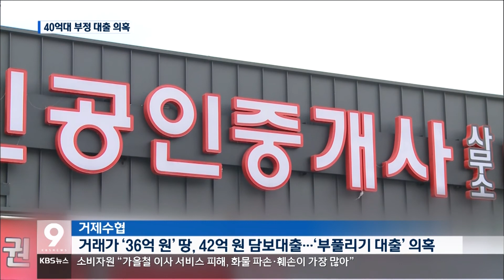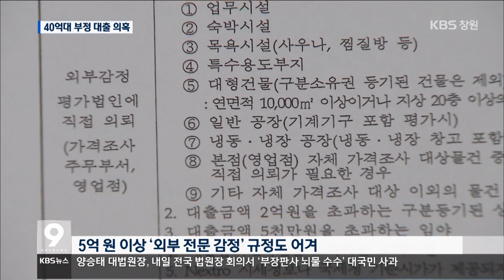[주요 뉴스] KBS뉴스9 경남 – 거제수협, '담보액 뻥튀기' 대출 의혹(2016.09.05.월)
전국 4대 수협 가운데 하나인
거제수협이
대출 규정을 어기고
40억 원대
부정 대출을 해줬다는
의혹을 받고 있습니다.

   대출한 사업자는
원금과 이자도
내지 않고 있어
손실을 보게 생겼는데,
수협 측은 대출 담당자의
실수로 돌리고 있습니다.

   이대완 기자가 보도합니다.

[슈퍼1]거제 도심의
한 상가 예정 터입니다.

   지난해
한 부동산 컨설팅 업자가
상가를 짓겠다며 땅을 매입했지만,
잡초만 무성한 채
반년 넘도록 방치되고 있습니다.

   거제 수협이
1,700여 ㎡의
이 땅을 담보로 돈을 빌려준 건

   해당 땅을 3.3㎡당 천만 원,
[슈퍼2]모두 50억 원으로 감정해
42억 원을 대출해줬습니다.

   하지만
당시 해당 땅의 거래 가격은 36억 원,

   거래 가격보다
많은 돈이 대출된 겁니다.

    취재진이
한 민간감정평가기관에
감정을 의뢰했더니,
담보 감정액은 32억 원가량이었습니다.

   대출은 통상 감정 금액의
7, 80% 선에서 이뤄집니다.

[슈퍼3]00은행 대출 관계자(변조)
"보통 나대지 같은 경우에는 (감정액에) 70% 또는 80% 정도를 대출해준다고 하면, 70%로 봤을 때 24억 5천만 원 정도가 대출 적정 금액이나, 42억 원을 대출한 것은 2배 부풀려 가져간 것으로……."

   이런 데다 거제 수협은
[슈퍼4]5억 원 이상 담보 대출할 경우,
외부 전문 감정을
반드시 하도록 한 규정을 어기고,
자체 감정한 것으로 확인됐습니다.

[슈퍼5]거제 수협 관계자(변조)
"우리가 실수한 것 같아요. 직원이 실수했고, 자체 감정을 해도 되는 줄 알았지... 모른 거에요. (대출) 규정을 잘 모르니까..."

   상가 공사는 시작되지도 않았고,
[슈퍼6]거제 수협은 지난 6개월 동안
대출 이자조차 받지 못했습니다.

   지난주 특별감사에 착수한
수협 중앙회는
[슈퍼7]거제 수협이 대출 과정에서
규정을 어긴 사실을 지적하고,
불법이 있었는지 확인하고 있습니다.